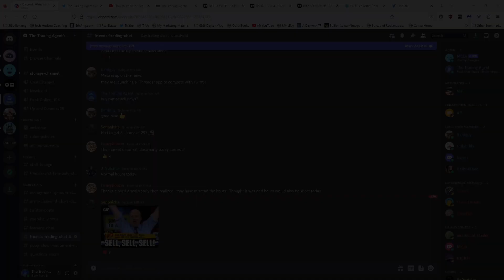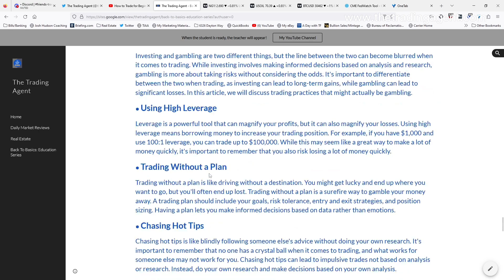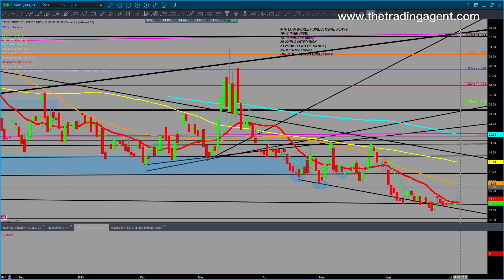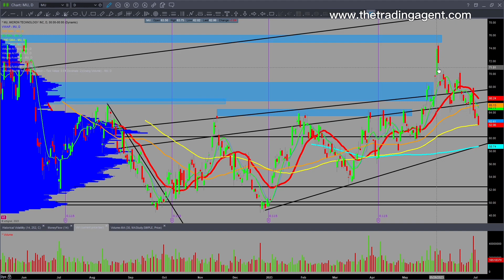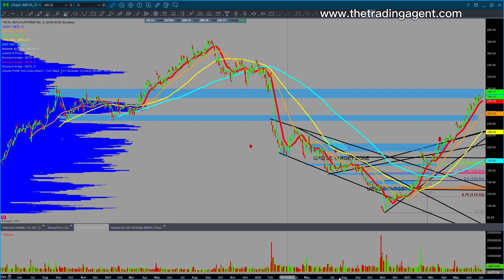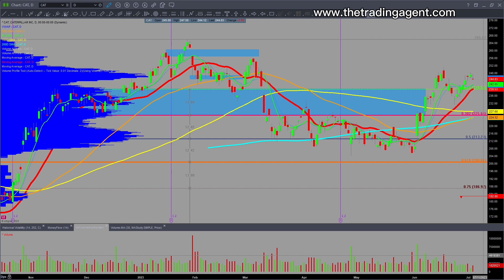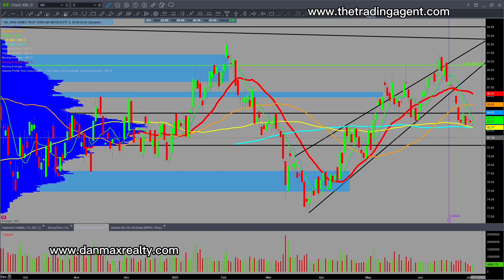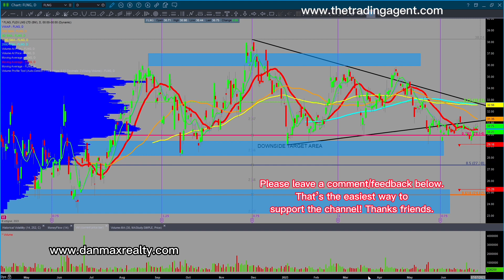Daily Market Review for Wednesday 7/5/2023 for Stocks Oil Bitcoin Gold and Silver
Daily market review for Wednesday, 7/5/2023, for trending Stocks, Oil, Bitcoin, Gold, and Silver. We must discuss the new month and what to expect in this market review. We held pronounced levels for now.

Daily market review is in this approximate order $BTC $TLT $UUP $VIX $SPY $QQQ $IWM $GLD $SLV $GDX $GDXJ $AG $AEM $PAAS $AMD $TSM $NVDA $SMH $ADBE $AAPL $ADBE $AMZN $CRM $GOOG $META $MSFT $NFLX $RBLX $TSLA $X $NUE $CAT $VALE $CF $XLF $JPM $MS $GS $KRE $XBI $TAN $FSLR $USO $UNG $XOP $XOM

My daily market reviews are for trading stocks, bitcoin, and commodities for beginners to seasoned investors. This channel has a ton of content. Check it out! If you like this content, please ask questions and get involved!

Link to the 5.15% High yield savings accounts with Marcus by Goldman Sachs.

2023 Stock Traders Almanac by Jeffrey Hirsch

This video is for informational and educational purposes only. These are not recommendations to buy, hold, or sell any stock or security. I may hold positions in some of the equities mentioned; I know your time frame and risk tolerance. I am not a financial advisor. Trade at your own risk. Before taking any ideas as a trade, please talk with a financial advisor. The Trading Agent or anyone associated with such is not responsible for anyone and their trades.